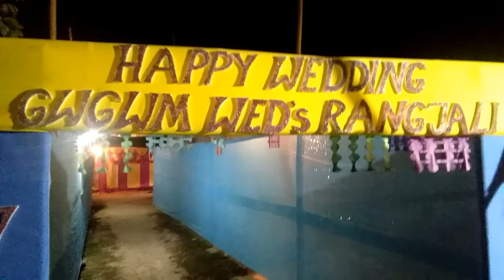Happy married life Dr @Gwgwm &@Rangjali